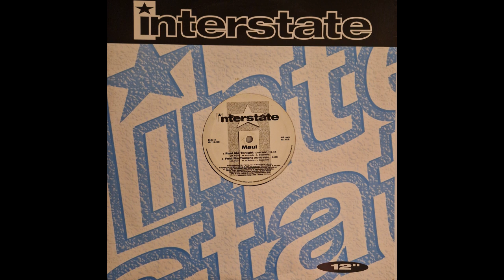Maui – Feel Me Tonight (Radio Mix) (Italodance)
Recorded Speed - 45RPM, 8% & +6

Label:Interstate (2) – IS 113.95

Format:Vinyl, 12", 45 RPM, Reissue

Country: Italy

Released:1995

Genre:Electronic

Style:Italodance, Hard Trance